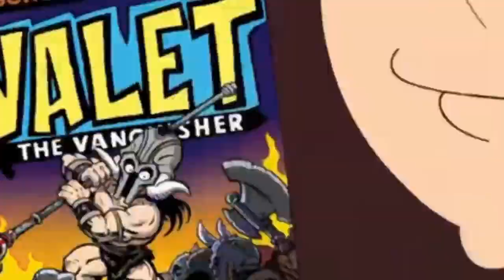Jeff tries to find himself